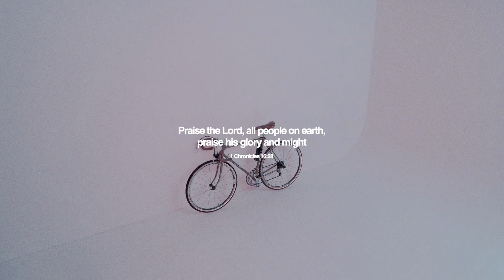OM-53 - SEASONS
"Clark New Jersey-based ØM-53 released their NEW SINGLE
S E A S Ø N S to give a preview of what their New Album 1980 will be like. The Band lead by Cris Araya and grown from Oasis Church NJ decided to ditch the traditional Worship Music sound to go back in time and explore the 1980 synth-wave retro-wave era. Seasons wants to explore the idea of man being just that, loved by God aside from not deserving it and wants to respond to that love by glorifying Jesus the rest of our days."

Music and Photo submissions:
(Please note that we cannot respond to all submissions)S